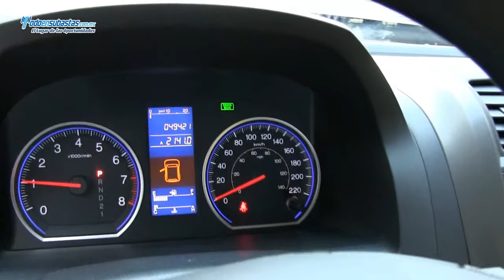Honda CR-V LX A/A B/A CD Línea Nueva / 2011